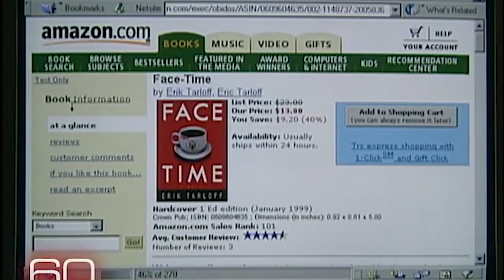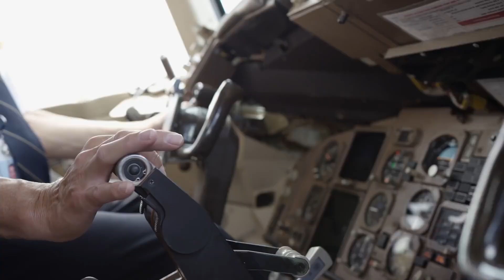Jeff Bezos - Gangsta's Paradise (Amazon, Blue Origin) - 700k+ VIEW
Entrepreneur and e-commerce pioneer Jeff Bezos is the founder and CEO of the e-commerce company Amazon, owner of The Washington Post and founder of the space exploration company Blue Origin. His successful business ventures have made him one of the richest people in the world. Born in 1964 in New Mexico, Bezos had an early love of computers and studied computer science and electrical engineering at Princeton University. After graduation, he worked on Wall Street, and in 1990 he became the youngest senior vice president at the investment firm D.E. Shaw. Four years later, Bezos quit his lucrative job to open Amazon.com, an online bookstore that became one of the Internet's biggest success stories. In 2013, Bezos purchased The Washington Post, and in 2017 Amazon acquired Whole Foods. In February 2021, Amazon announced that Bezos will step down as CEO in the third quarter of the year.